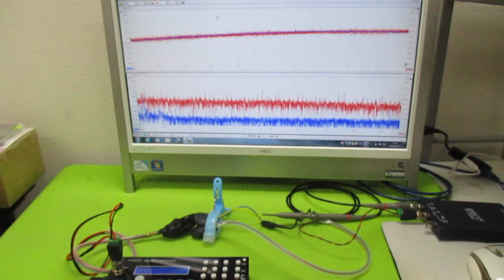オリジナル超音波実験 ultrasonic-labo